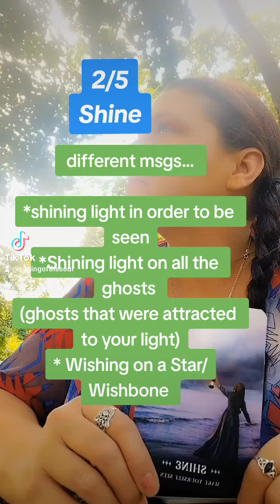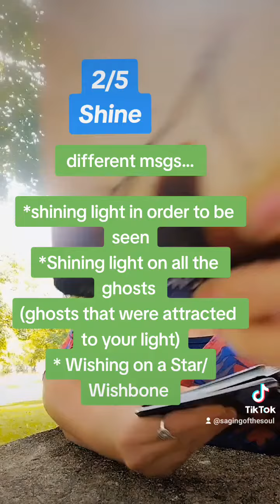Shine 2/5 the lighthouse that attracts many ships within that light there are many ghosts